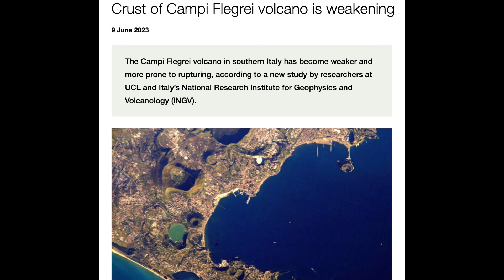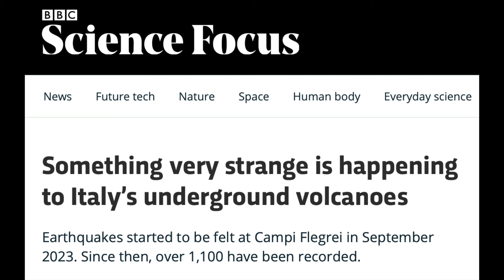World's Scariest Volcano is Waking Up